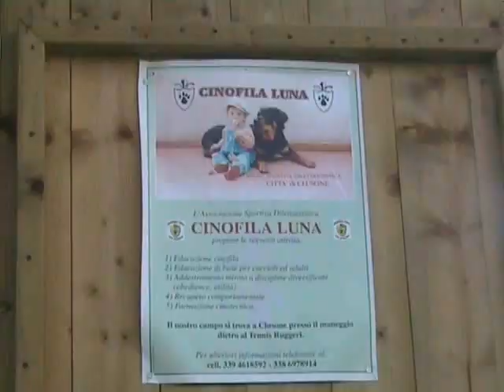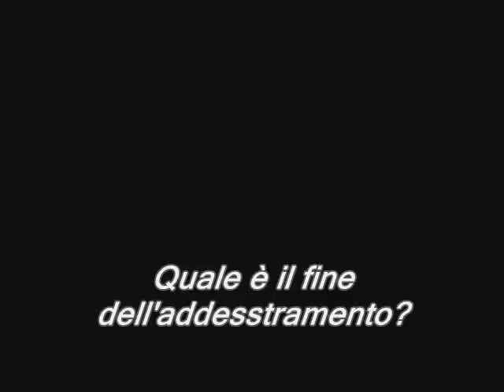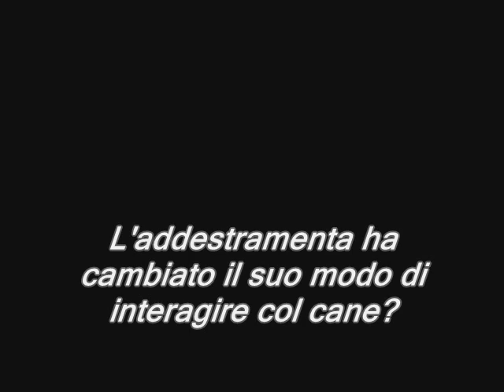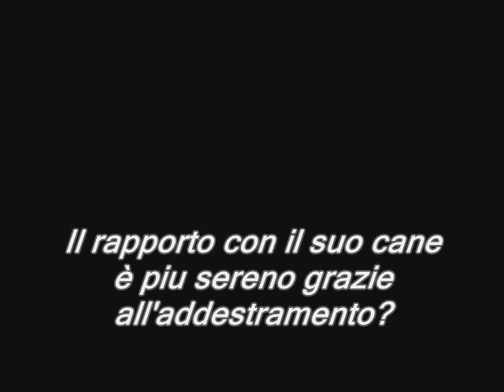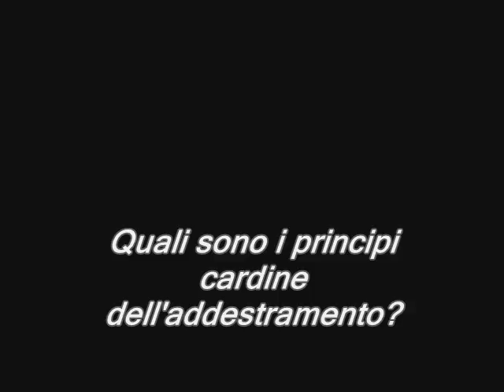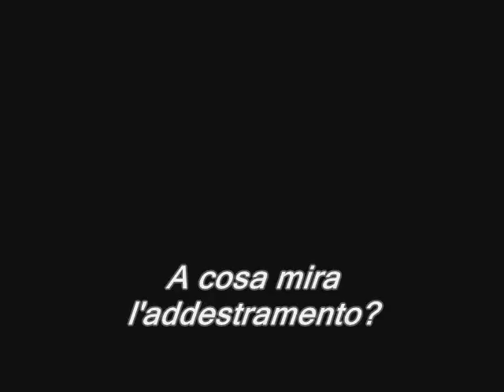CINOFILA LUNA CLUSONE.wmv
l'efficacia dell'addastramento fatto con amore.
Indagine antopologico- visiva.